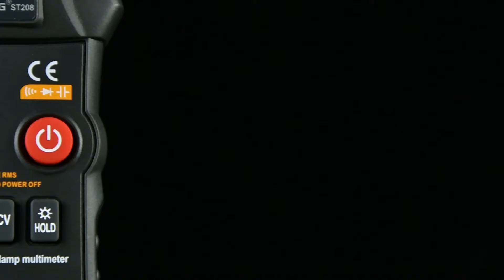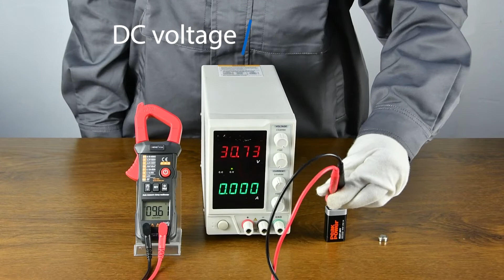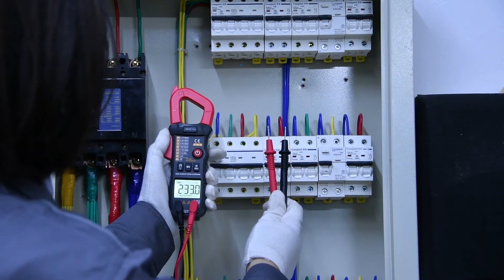ANENG ST208 Digital Clamp Meter Multimeter 6000 counts AC/DC Current Measure Transistor Voltimetro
ANENG ST208 Digital multimeter capacitor tester testers be true transistor tester 2 digit lcd display smt tools rms meter dmm

General Characteristics
1. Display: liquid crystal display (LCD);
2. Maximum display: 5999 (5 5/6) bit automatic polarity display;
3. Measurement method: double integral A/D conversion;
4. Sampling rate: about 3 times per second;
5. Over range display: The highest position shows"OL";
6. Working environment:(0～40)℃,relative humidity‹80%;
7. Power: AAA 2* 1.5V battery;
8. Volume (size): 176×67×33mm(L×W×H);

PACKAGE:
1 x Clamp Ammeter
1 x English User Manual
1 x Test Lead Probe